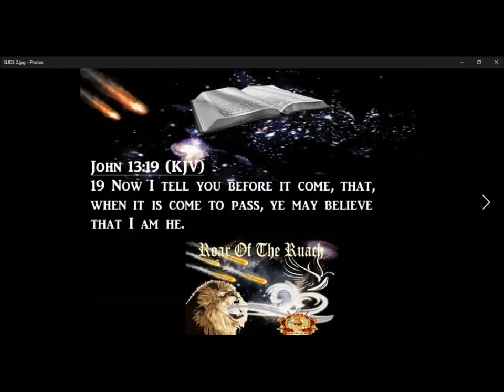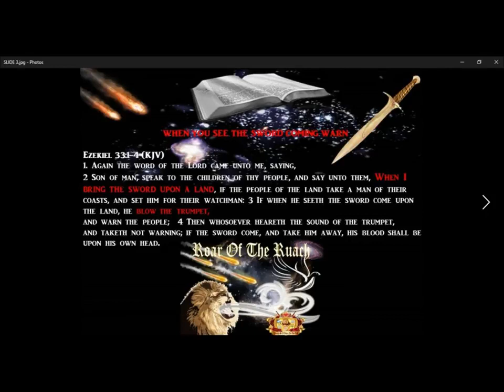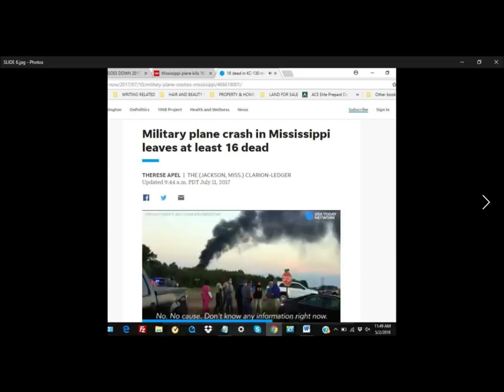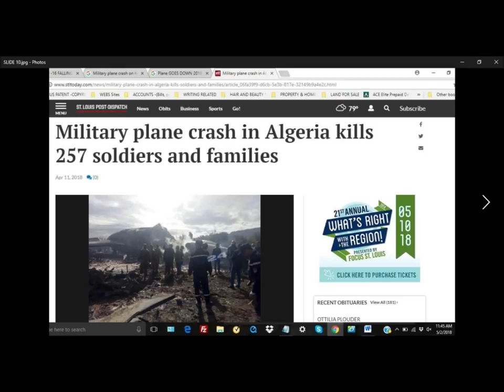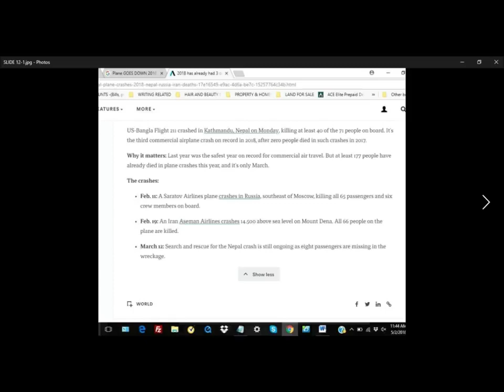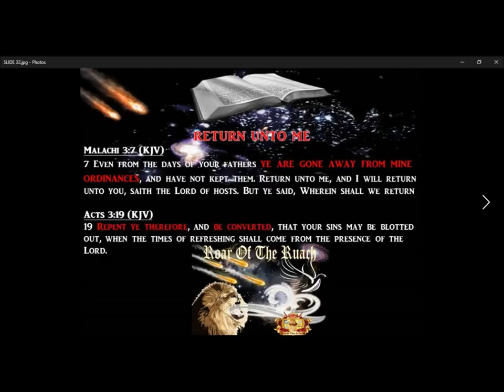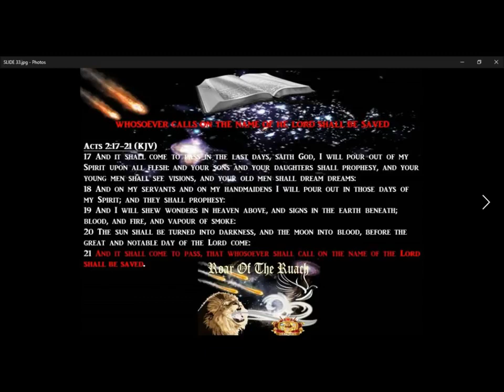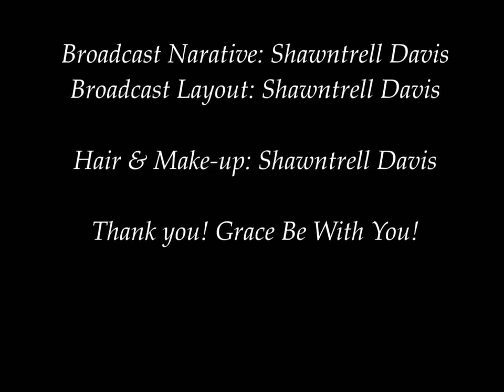🌟Roar of The Ruach #9🌟Prophetic Fulfilling: Falling Planes, Birth Pangs!